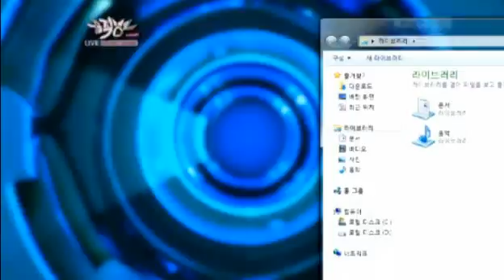121207 Humanoids - TVXQ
121207 Humanoids - TVXQ